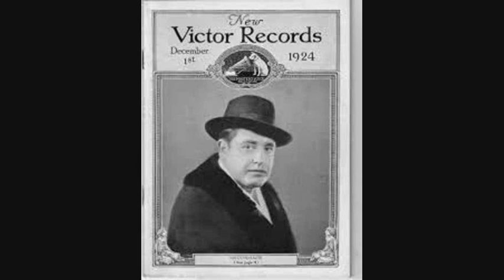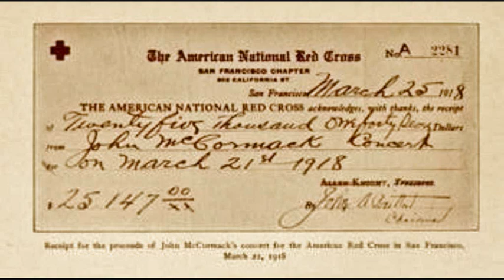La fleur que tu m'avais jetee -Carmen (Bizet) McCormack, Bjorling , Lanza, Pavarotti.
Four nice recordings of The Flower Song from Bizet's Opera Carmen.
0:00 John McCormack  7th Jan 1910 Sung in Italian
3:57 Jussi Bjorling 10th Aug 1938 Sung in French
7:48  Mario Lanza 8th April 1950 Sung in French
11:26 Luciano Pavarotti 1974 Sung in French
The first three have been newly restored to give a fuller more spacious sound and just to give the effect of it being a concert and to give a smooth transition between tracks I have added some applause.The applause is from a Jussi Bjorling Carnegie Hall Concert.The Bjorling and Lanza recordings were made in mono and the Pavarotti recording in stereo.
When comparing please bear in mind that the McCormack recording was made 110 years ago, a full 15 years before microphones and electrical recordings were introduced. The singer and musicians were arranged round a conical horn that had a diaphragm attached to the small end.A needle or stylus was attached to the diaphragm , the music caused the diaphragm to vibrate and the sound wave was cut by the stylus into a rotating wax disc. This disc was then used to produce shellac discs to be played on the old wind-up gramophones.So it's not surprising that that the audio quality is very poor compared to the others.Close your ears to the background noise and try to imagine what if would have sounded like recorded with the technology and orchestration available when the Pavarotti recording was made.
The translation of the aria is as follows.
The flower that you had thrown me,
I kept with me in prison.
Withered and dry, the flower
Still kept its sweet smell;
And for hours,
On my eyes, my eyelids closed,
I became intoxicated by its fragrance
And in the night I saw you!
I began to curse you,
and hating you, I began to tell myself:
Why should fate
put you on my path?
Then I accused myself of blasphemy,
And I felt within myself,
I only felt but one desire,
One desire, one hope:
To see you again, Carmen, oh,
you again!
For all you needed was to be there,
to share one glance with you
To long for you with all my being,
O my Carmen
And I was yours
Carmen, I love you!